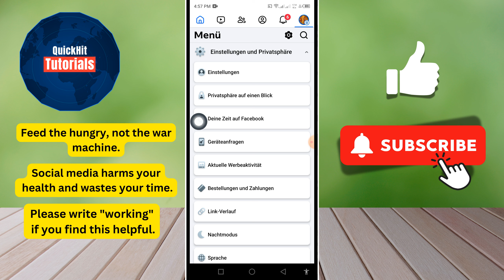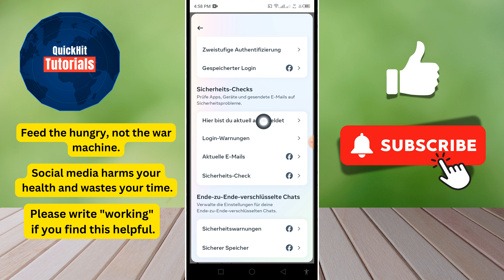So melden Sie sich von Facebook auf allen Geräten ab (iOS und Android)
In diesem Video zeige ich Ihnen, wie Sie sich von Facebook auf allen Geräten abmelden (iOS und Android).

Wenn Sie sich von allen Geräten abmelden oder Facebook-Anmeldegeräte überprüfen möchten, schauen Sie sich das Video bis zum Ende an. Es ist ein ganz einfacher Vorgang.